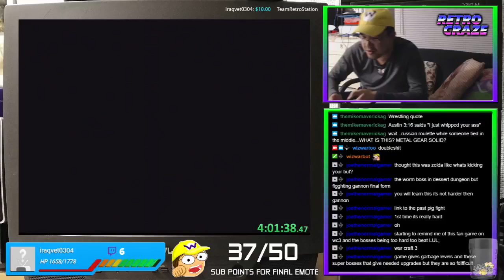Illusion of Gaia Vampire Duo Boss Will Only